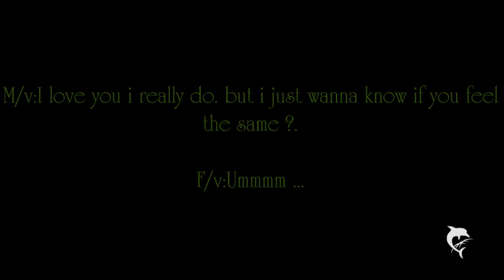I Think I Love Her | A Justin Combs Story .Preview.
You asked for the sequal of I Want Her Back and so here it is (: \

,Coming Soon.